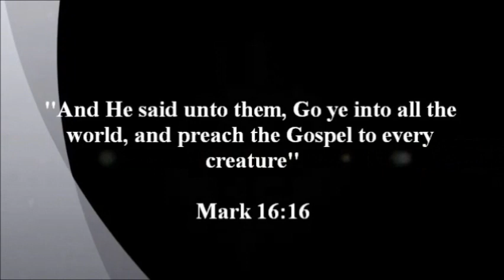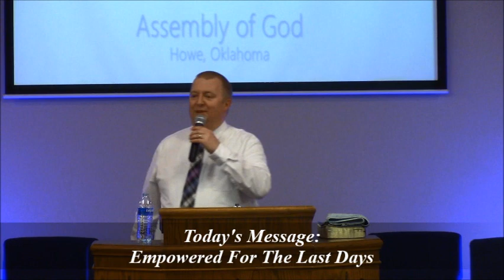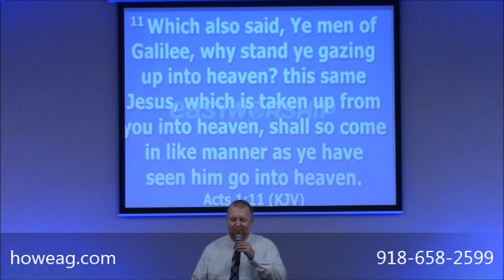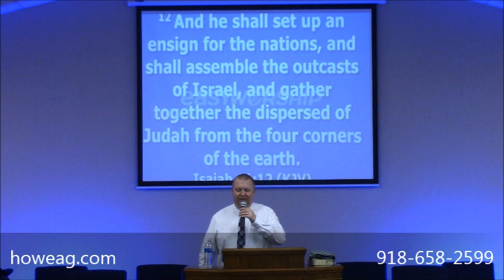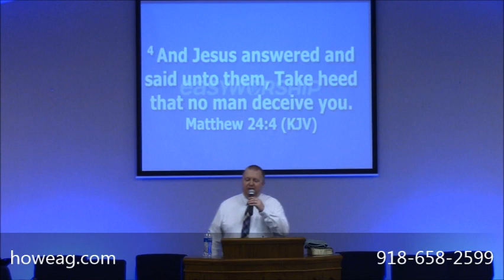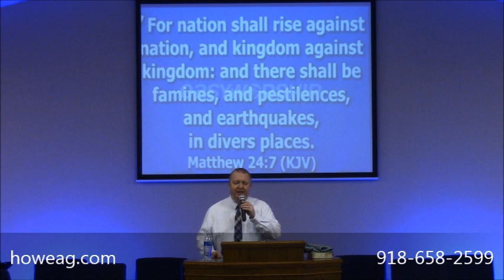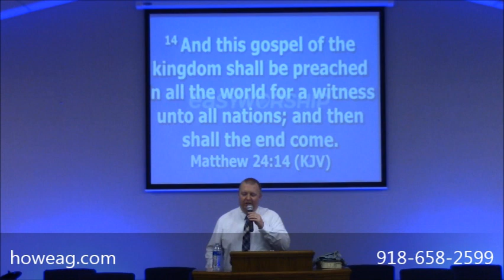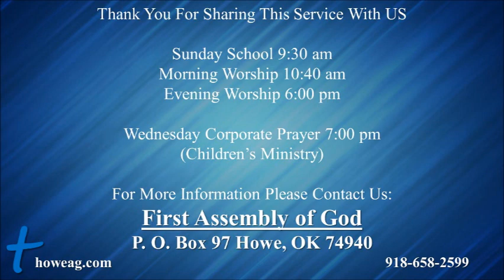Sunday Night, September 10, 2023 "Empowered For The Last Days" - Pastor Daniel R. Watson